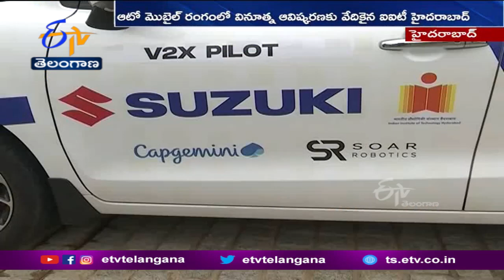V2X Technology | Researches Still in Initial Phase | Says IIT Hyderabad & Suzuki Motors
ఆటో మొబైల్ రంగంలో విన్నూత్న ఆవిష్కరణకు ఐఐటీ హైదరాబాద్ వేదికైంది. భవిష్యత్ తరం సాంకేతికత అభివృద్ధి చేయడంలో... ఐఐటీ హైదరాబాద్, సుజికీ మోటార్స్ చేతులు కలిపాయి. V2X సాంకేతికతపై రెండు సంవత్సరాలుగా పరిశోధనలు చేశాయి. ఒక వాహనం ఇతర వాహనాలతోపాటు ఏదైనా వస్తువుతో సమాచారం ఇచ్చిపుచ్చుకునేలా దీన్ని అభివృద్ధి చేశారు. ఈ సాంకేతికతకు సంబంధించిన ప్రోటోటైప్ లను ఐఐటి హైదరాబాద్ ప్రదర్శించింది.  ఈ కార్యక్రమంలో సుజికీ మోటార్స్ సంస్థ ప్రతినిధులతోపాటు కేంద్ర, రాష్ట్ర ప్రభుత్వాలకు చెందిన ఉన్నతాధికారులు పాల్గొన్నారు. V2X టెక్నాలజీ ప్రస్తుతం ప్రారంభ దశలోనే ఉందని..  మెరుగుపరచడానికి మరిన్ని పరిశోధనలు జరగాల్సి ఉందని మారుతీ సుజుకీ ఎగ్జిక్యూటివ్ డైరెక్టర్ రాహుల్ భారతి పేర్కొన్నారు.